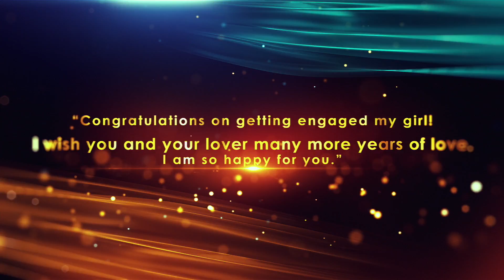Sharumathi & Tharaneedhar | Engagement Creative song